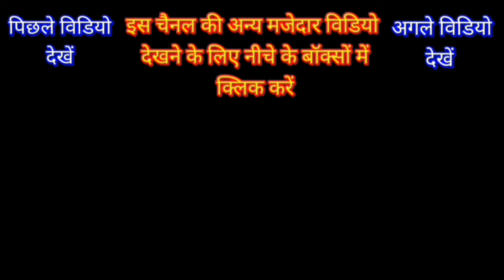भूलकर भी इन 3 लोगों के साथ अपनी पत्नी को कभी अकेला मत छोड़ना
श्री कृष्ण कहते हैं - चाहे कितनी ही सगे हो इन 3 लोगों के साथ स्त्री को कभी ना छोड़े |

बुजुर्ग  ज्ञानी की सीख ! भूलकर भी इन 3 लोगों के साथ अपनी पत्नी को कभी अकेला मत छोड़ना।👩‍🦰👩‍🦰

श्री कृष्ण कहते हैं - किस श्राप के कारण स्त्री समय से पहले विधवा होती है

श्री कृष्ण कहते हैं - चाहे कितनी ही सगे हो इन 3 लोगों के साथ स्त्री को कभी ना छोड़े | Bhaktil nspired

bhartiy lok evam kala manch

This story teaches you happiness, helps to improve your concentration, freedom story, inspirational kahaniyan, amazing hindi kahani motivational video on mindset mental peace shree krishan vaani and budh story bed time

stories best inspirational story motivational story